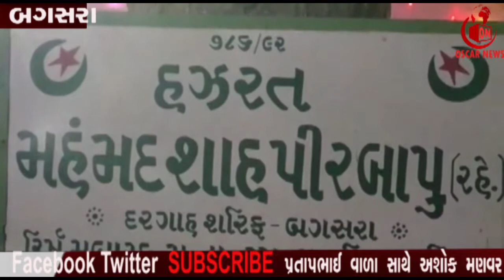બગસરા શહેરમાં હઝરત સરકાર મહમદ શાહ પીર નો ઉર્સની ઉજવણી| OscarNews | News Channel | Latest News